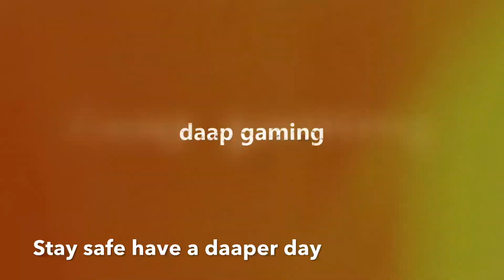Wreckfest daily challenges (first global win)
We are racing in the wreckfest daily challenges, we get our first over all global win
Buckle up it’s going to be a carnage fest